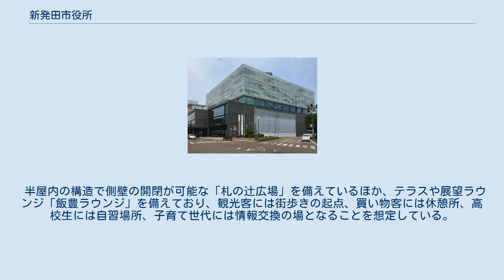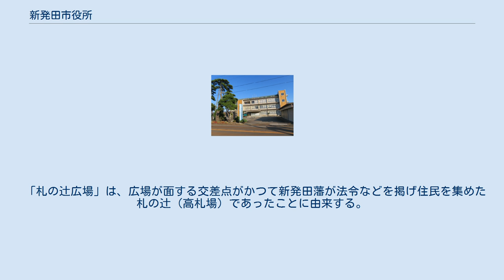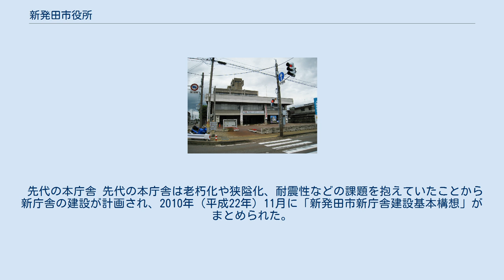新発田市役所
新発田市役所（しばたしやくしょ）は、日本の地方公共団体である新発田市の執行機関としての事務を行う施設（役所）である。
 現在の本庁舎（愛称：ヨリネスしばた）は、2017年（平成29年）1月にオープンした。
JR新発田駅から西へ1 km以上にわたって続く、片持ちアーケード商店街に面しており、東西南北の交通軸が交わるまちの中心に立地している。
 半屋内の構造で側壁の開閉が可能な「札の辻広場」を備えているほか、テラスや展望ラウンジ「飯豊ラウンジ」を備えており、観光客には街歩きの起点、買い物客には休憩所、高校生には自習場所、子育て世代には情報交換の場となることを想定している。
市議会の議場はコンサートや展覧会も催せる多目的ホールとなっている。
 また、館内にはエフエムしばたのサテライトスタジオが設けられている。
 2013年策定の「新発田市中心市街地活性化基本計画」において「まちの顔」として位置づけられ、整備が進められた3施設のひとつであり、他の2施設である新発田駅前複合施設「イクネスしばた」、防災公園「アイネスしばた」も同じく2016年度にオープンしている。
 第60回BCS賞を受賞した。
 「ヨリ」は市民が立ち寄る、市民と行政の糸を撚り合せた太い綱という意味を表しており、「ネス」は新発田の方言である。
 「札の辻広場」は、広場が面する交差点がかつて新発田藩が法令などを掲げ住民を集めた札の辻（高札場）であったことに由来する。
 先代の本庁舎 先代の本庁舎は老朽化や狭隘化、耐震性などの課題を抱えていたことから新庁舎の建設が計画され、2010年（平成22年）11月に「新発田市新庁舎建設基本構想」がまとめられた。
旧本庁舎は新発田城三の丸跡の行政施設・公共施設が集中するエリアに設けられており、当初は新庁舎も同じ位置に建設される方針がとられていたが、その後複数の場所を比較検討した結果、地域交流センター駐車場への移転が決定した。
 新庁舎への移転後、旧本庁舎は解体され市役所第4駐車場となった。